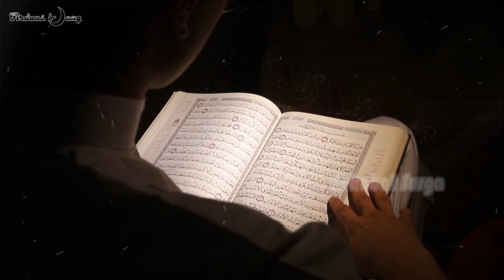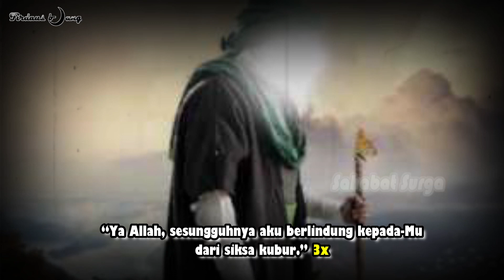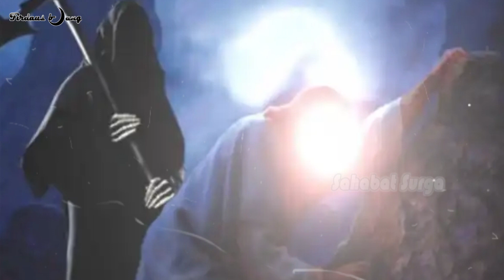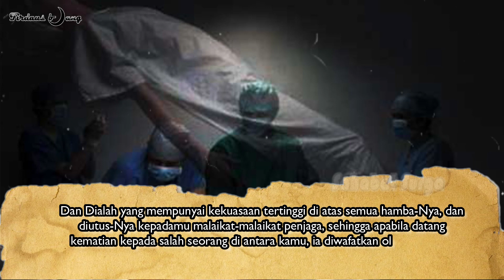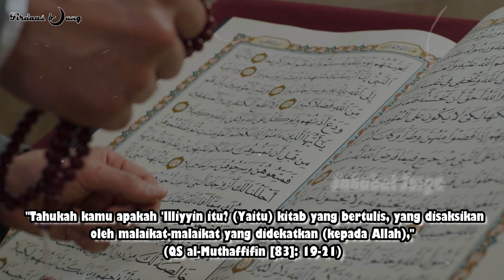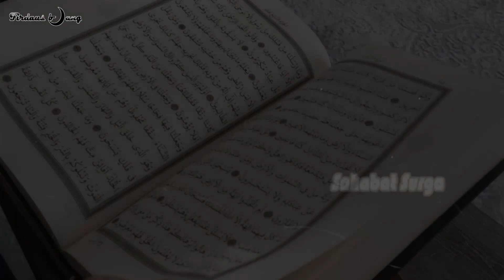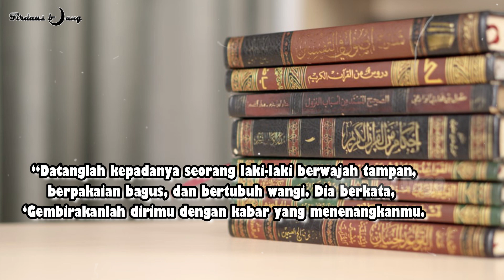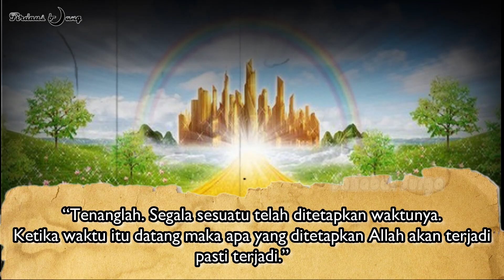Seperti Inilah Kejadian Awal Dialam Kubur, Peristiwa yang Terjadi Setelah Kematian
Beginilah peristiwa pencabutan ruh manusia dan juga kejadian awal yang terjadi di alam kubur, diantara peristiwa yang terjadi di alam kubur adalah adanya pertanyaan dari 2 malikat.

Assalamualaykum warahmatullahi wabarakatuh Sahabat Surga,
Alhamdulillah bertemu lagi dengan saluran kami yang semoga sahabat selalu dalam lindungan dan Rahmat Allah SWT.
Dikesempatan kali ini kami membagikan video mengenai bagaimana peristiwa yang terjadi pada manusia dimulai dari pencabutan ruh dan juga peristiwa yang terjadi dialam kubur.
Dimana peristiwa ini dijelaskan dari hadis Rasulullah SAW, di antara peristiwa yang terjadi adalah adanya pertanyaan dari malaikat di dalam kubur.

Sahabat surga, agar lebih faham tonton video kami sampai habis.
Sebelumnya mohon doa dan dukungannya terhadap saluran kami jika baik dan bermanfaat.
Jazakumullah khairan atas doa dan dukungannya

Catatan Penting : Gambar dan Video Hanyalah Ilustrasi Saja
Wallahu'alam Bishawab
Wassalamualaykum warahmatullahi wabarakatuh